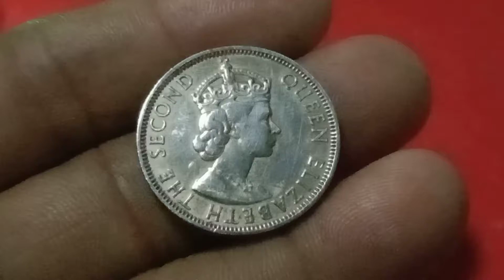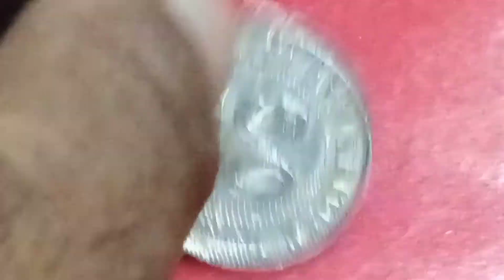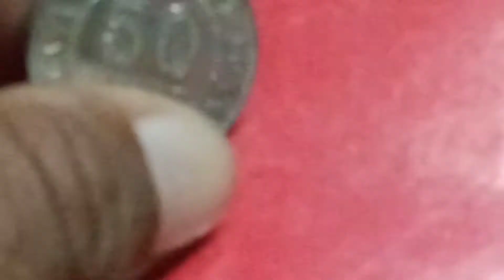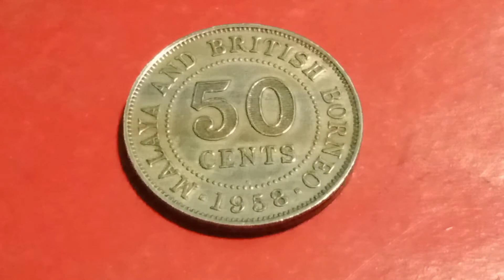50 cent * COIN of MALAYA and BRITISH BORNEO